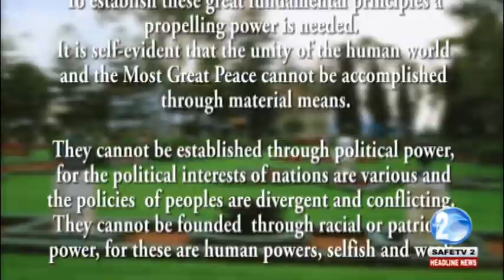200 YEARS AGO BAHUAULLAH WAS BORN